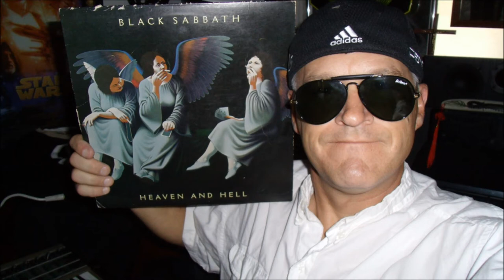MADMAN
HERE IS YET ANOTHER GUITAR TRACK CALLED MADMAN VERY COOL SOMETHING NEW AT LEAST ENJOY THIS IS A SHORT ONE TOO ROCK ON!